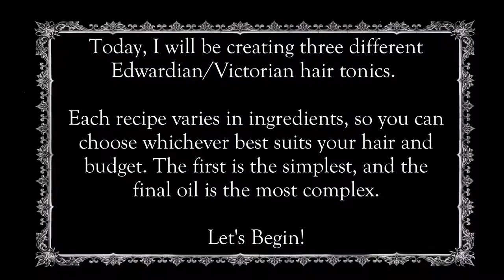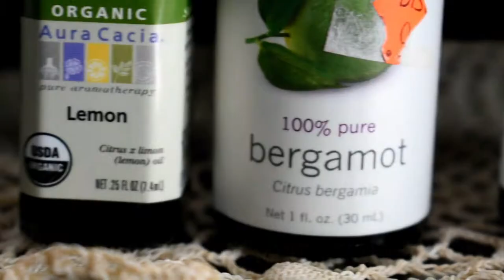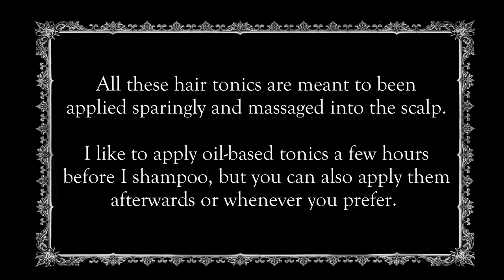Historical Hair Tonic Recipes (one for every budget!)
This week, I'm sharing three hair tonic recipes from the Edwardian and Victorian eras. These are all intended as scalp treatments, and consist of a mix of essential oils and a base oil. (I've tinkered with a few of the original recipes a bit and lowered some of the essential oil amounts to lessen the chance of irritation). I have been treating my scalp with oil-tonics for a couple weeks and it has made a huge difference! My hair looks so much healthier and my scalp is a lot less irritated than it normally is. These oils are just meant as a scalp treatment, but I will likely post another video in the future with some Victorian hair oils that are intended to be used as a styling product as well.

Please Note: Citrus oils (including bergamot) may cause photosensitivity. (This is less of a risk with hair tonics as they are intended to be washed off and not worn out in the sun.)